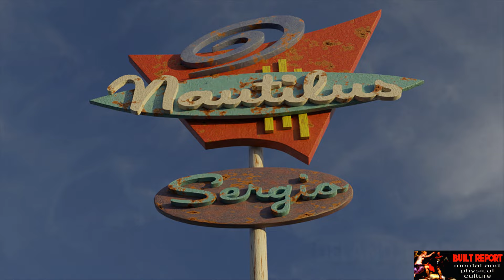Arthur Jones: Sergio Oliva's Unique Training Approach for the 1971 NABBA Pro Mr. Universe Contest"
Step back in time to 1971 with this rare Arthur Jones press release, offering a glimpse into the unconventional training methods of the legendary bodybuilder, Sergio Oliva. Currently preparing for the NABBA Professional Mr. Universe contest in London, Oliva's approach stands out—training briefly but intensely. In the first week in DeLand, Florida, Sergio trained every day for just five days, totaling less than five hours. Starting tomorrow, he'll switch to a three-times-weekly schedule, each session lasting around one hour and twenty minutes. With less than four hours of training per week, Sergio's unique strategy defies the norms of the era. Watch as the bodybuilding icon gains weight, adds inches to his arms, and enhances definition during this "break-in" phase, setting the stage for a remarkable journey to the Mr. Universe stage.